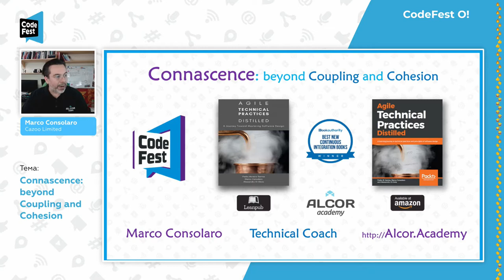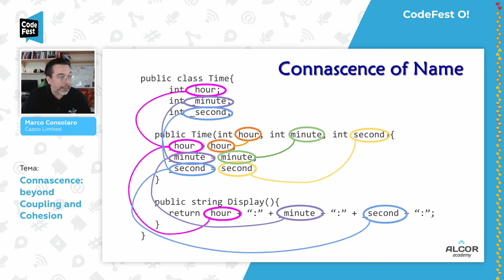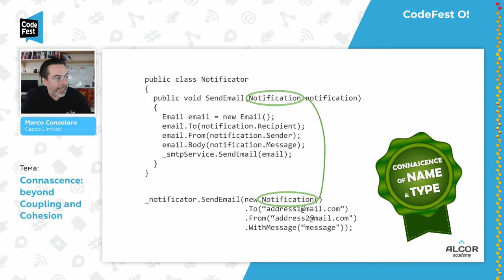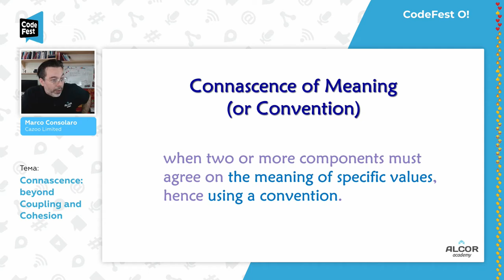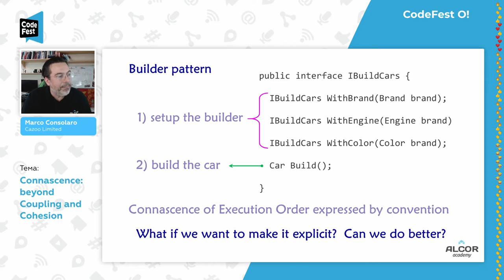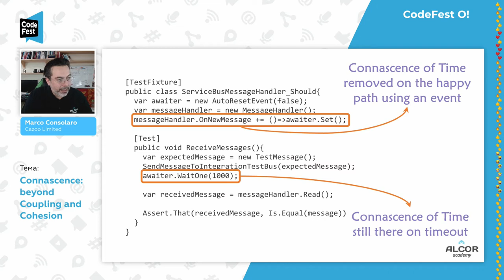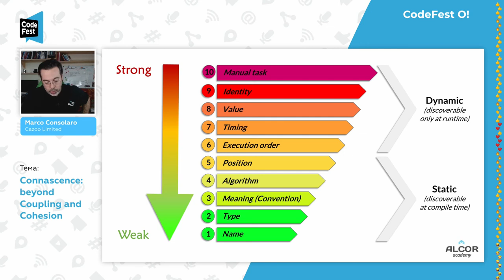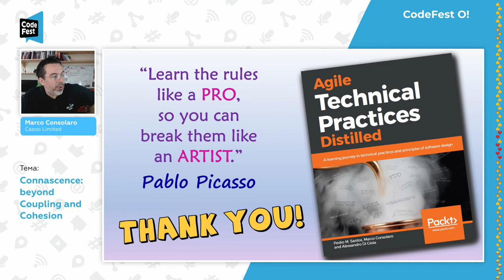Backend Marco Consolaro. Connascence: beyond Coupling and Cohesion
In 2009 Jim Weirich defined Connascence as «The Grand Unified Theory Of Software Development». The concept it is simple, yet very powerful in context of Object Oriented software development. It generalizes the ideas of Cohesion and Coupling, combining them in a more exhaustive classification under three axis, using a proper taxonomy. In this talk I will try to explain you the different kinds of Connascence using code and real life examples.

Audience and level:
Advanced. Material for software crafters and XP practitioners.